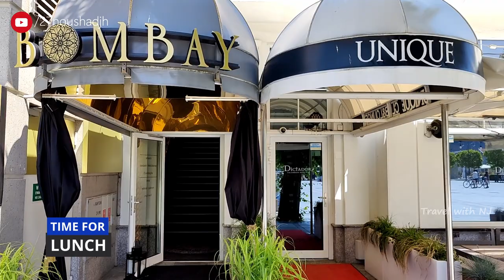SOPOT - The cruise ride | Places to visit in Poland | OPAL Cruise | Gdansk trip 🇵🇱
SOPOT - The cruise ride from Gdansk || Places to visit in Poland || Travel guide || OPAL Cruise

Noushad Hudali
Travel With NJ

Episodes:

00:00 - Promo
00:15 - Introduction
01:07 - Crossing the ship museum GDANSK
01:34 - Walk towards the Giant wheel
01:58 - Ticketing
02:45 - On to the GDANSKA cruise ship
04:27 - Huge ships at GDANSK Harbour
08:20 - Arrival at SOPOT
08:28 - SOPOT Pier
09:20 - SOPOT Beach
09:45 - Monte Cassino
10:10 - Kids time
11:20 - Lunch time at BOMBAY restaurant SOPOT
12:20 - Crooked house

Sopot  formerly German: Zoppot,  is a seaside resort city in Pomerelia on the southern coast of the Baltic Sea in northern Poland, with a population of approximately 40,000. It is located in Pomeranian Voivodeship, and has the status of the county, being the smallest city in Poland to do so. It lies between the larger cities of Gdańsk to the southeast and Gdynia to the northwest. The three cities together make up the metropolitan area of Tricity.

Sopot is a major health-spa and tourist resort destination. It has the longest wooden pier in Europe, at 515.5 metres, stretching out into the Bay of Gdańsk. The city is also famous for its Sopot International Song Festival, the largest such event in Europe after the Eurovision Song Contest. Among its other attractions is a fountain of bromide spring water, known as the "inhalation mushroom".

The name is thought to derive from an Old Slavic word sopot meaning "stream"[1] or "spring".[2] The same root occurs in a number of other Old Slavic toponyms; it is probably onomatopeic, imitating the sound of running water — murmur (Šepot).

The name is first recorded as Sopoth in 1283 and Sopot in 1291. The German Zoppot is directly derived from the original name. In the 19th century and in the interwar years the German name was re-Polonized as Sopoty (a plural form, closer to the German pronunciation).[1] "Sopot" was made the official Polish name when the town came again under Polish rule in 1945.

The area of today's Sopot contains the site of a 7th-century Slavonic (Pomeranian) stronghold. Initially it was a commercial trade outpost for commerce extending both up the Vistula river and to cities north across the Baltic Sea. With time the significance of the stronghold diminished and by the 10th century it was reduced to a fishing village, eventually abandoned. However, a century later the area was settled again and two villages were founded within the borders of today's' city: Stawowie and Gręzowo. They were first mentioned in 1186 as being granted to the Cistercian abbey in Oliwa. Another of the villages that constitute today's Sopot, Świemirowo, was first mentioned in 1212 in a document by Mestwin I, who granted it to the Premonstratensian (Norbertine) monastery in nearby Żukowo.

The village of Sopot, which later became the namesake for the whole city, was first mentioned in 1283 when it was granted to the Cistercians. At that time it was part of Poland until the 14th-century Teutonic invasion. By 1316, the abbey had bought all villages in the area and became the owners of all the area of the city. After the Second Peace of Thorn (1466) the area was reincorporated into the Kingdom of Poland.